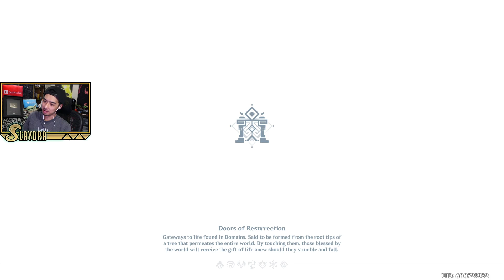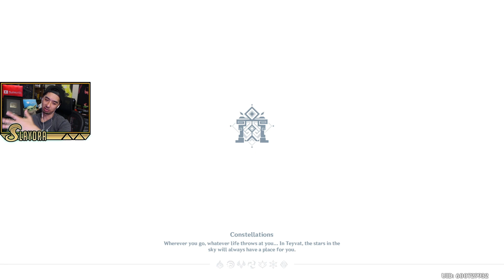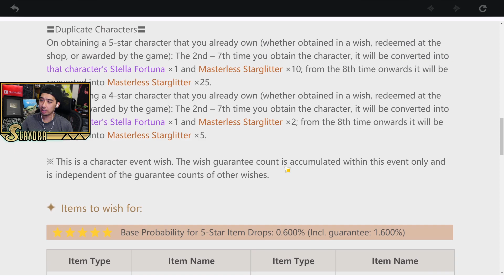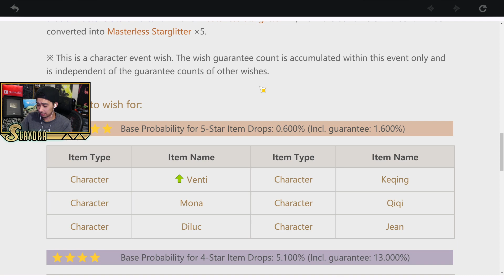Genshin Impact PC Gameplay (New Free to play Open World Action MMORPG) First Hour Impressions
(Slaydra)
USA